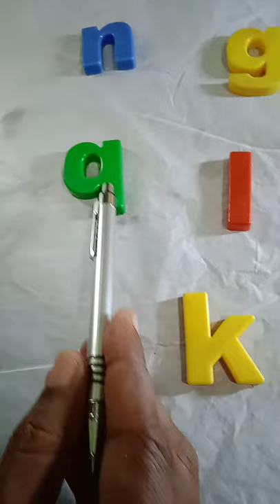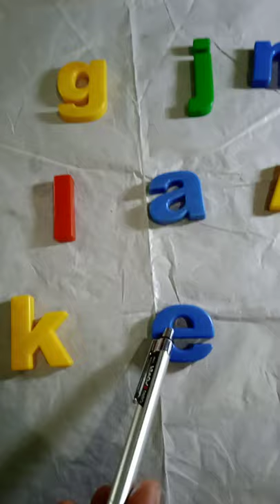letters having only curved lines class 1 Sri Aurobindo Vidyamandir